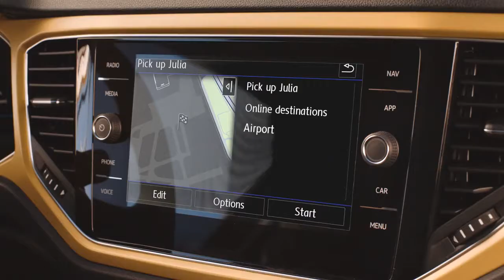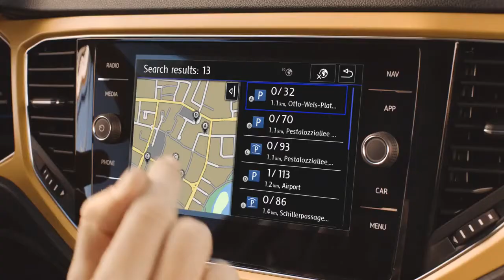2019 NEW Volkswagen T-Roc Car Net Services Commercial TV